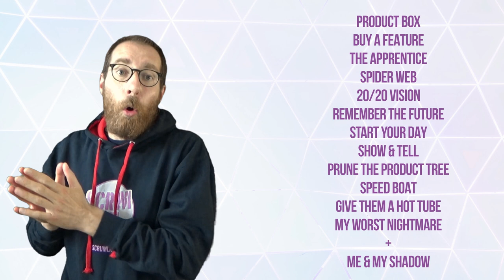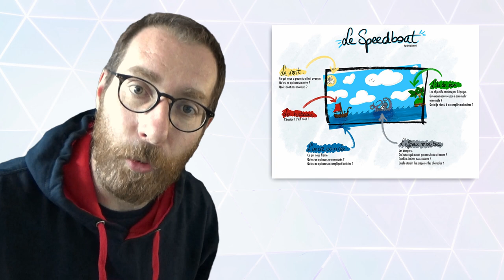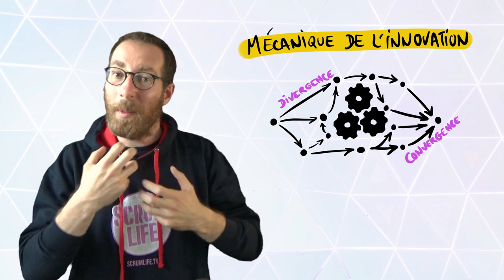UN COUCOU MACHINE À CAFÉ GEORGE CLOONEY ? Innovation Games - Give Them a Hot Tub 🛀 - Atelier Agile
Découvrez les Innovation Games ! Robin Béraud-sudreau démontre sa créativité en vous formant à animer l'atelier "Give Them a Hot Tub" 😬 Mais au fait, pourquoi est-on plus créatifs à plusieurs ? Explications avec anatomie du cerveau !

Et pour aller plus loin, le documentaire "Le pouvoir créatif du cerveau"

SOMMAIRE️
00:00 Créer un produit différent avec les Innovations Games
00:26 Innover avec les Innovations Games
01:09 Innover à plusieurs
01:32 Innovation & anatomie
02:37 L'innovation est collaborative
03:25 Découvrons "Give them a hot tub"
04:05 Phase 1 rédaction d'idées délirantes
04:57 Phase 2 on échanges les idées
05:07 Phase 3 shématiser un produit